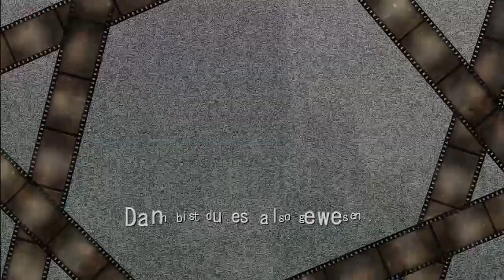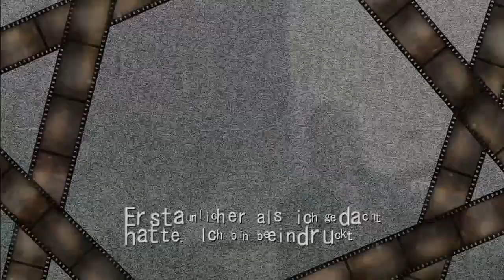Let´s Play Deadly Premonition - German - Part 32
Mein Let´s Play zu "Deadly Premonition"...